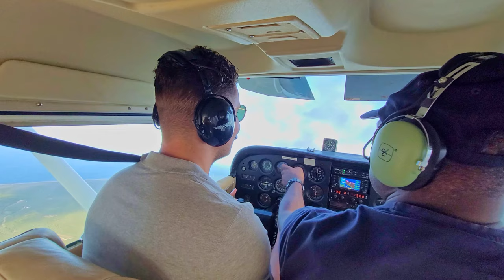Bonaire 2022 | Travel video by Michaelvb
Quick impression from our last holiday on the beautiful island of Bonaire.

Activities : Snorkeling
Exporing the island
Boat Tour @Salty Tours Bonaire
Freediving Course @bonairefreediving
Flying small private airplane above Bonaire and Curaçao
Saying hello to the underwater webcam from Harbour Village Bonaire